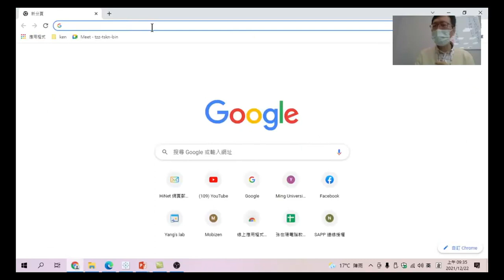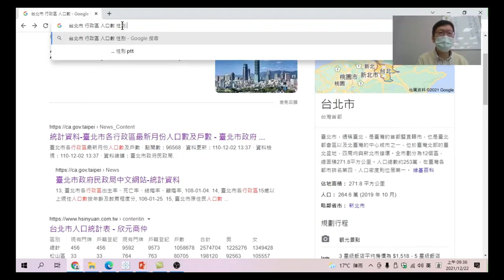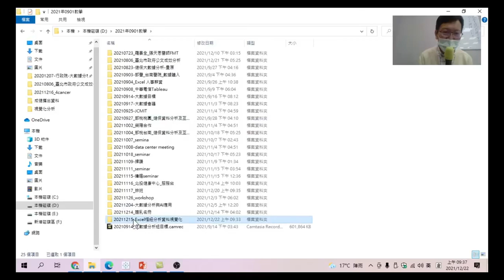Excel樞紐分析資料視覺化 03 下載網站資料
到台北市政府網站下載更多資料。